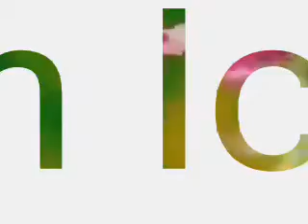I Caught Myself - Ichigo Tribute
Basically this video is about Ichigo and Masaya, who at the start of the vid are kinda dating, but then Ichigo starts to wonder whether Masaya really is the right guy for her. I hope you like it!!

**ATTENTION**

I couldn't get the audio to work, but if you are desperate to see the vid please leave an address either as a comment or a personal message and I will send it to you withtin a few days.

**Dedications**

I am open to do any dedications if you have any idea,s but you may have to send me and mp3 version of the song.